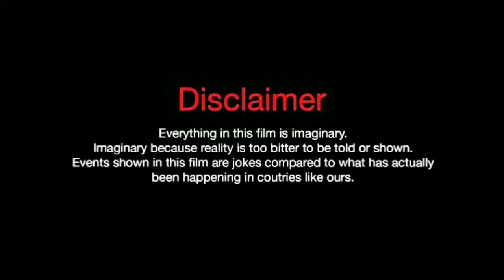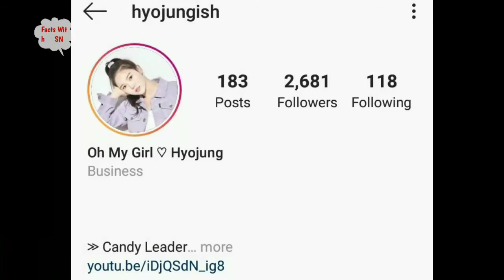Choi Hyo Jung. Lifestyle. Biography. Net worth. Hobbies. Age. Height. Boyfriend. Facts With SN.